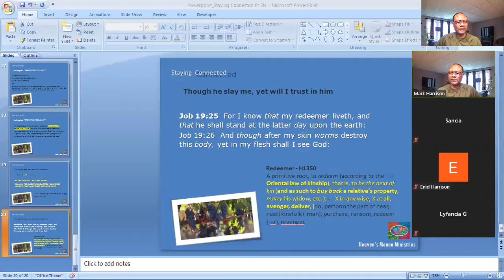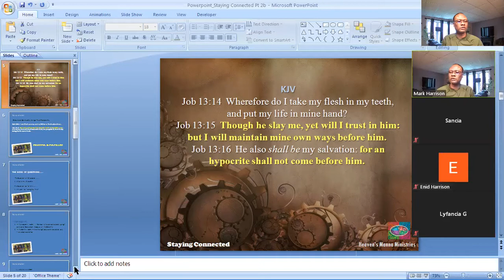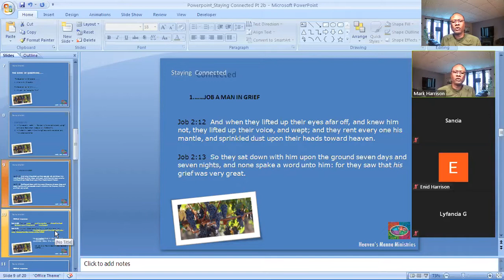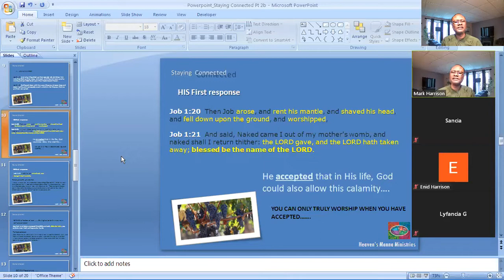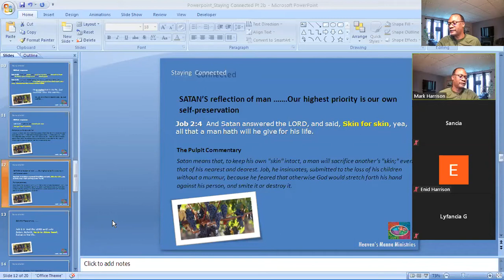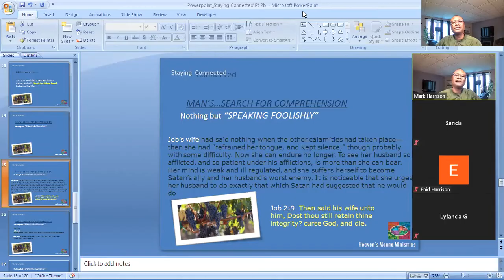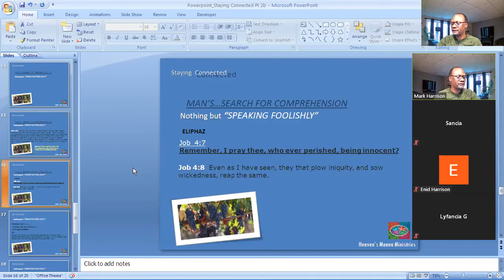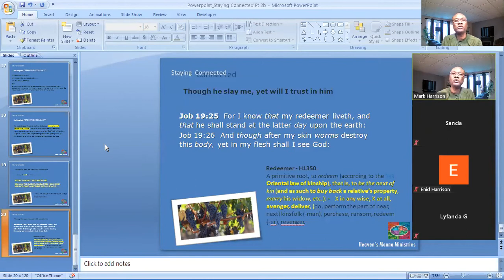Staying Connected Series: Session 2 Part 2 - Stayin' through the Slayin'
Do we serve God simply for the benefits, One man is about to prove the devil wrong, But like Job, will we also be willing ...Stayin' through the Slayin'